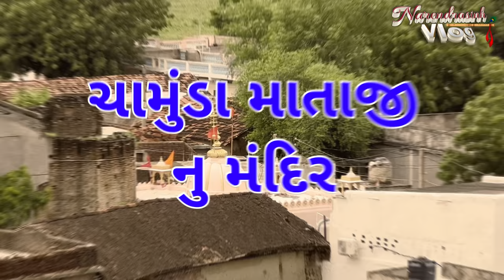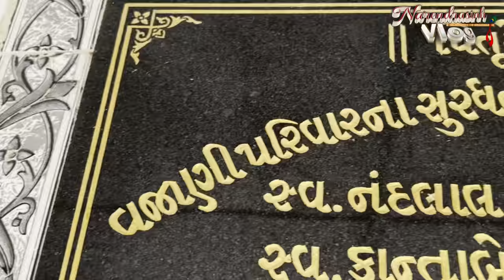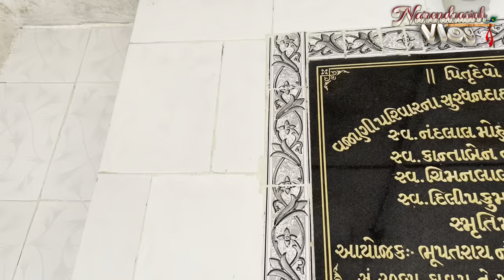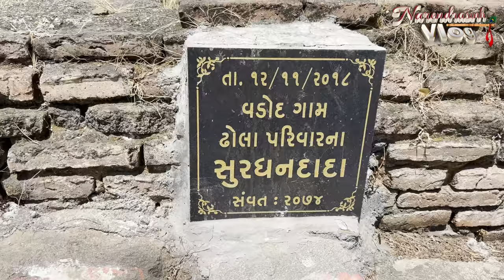586 વર્ષ જુની વાવ નો ઇતિહાસ શા માટે ખોલવો પડ્યો ..??subscribenkgohil